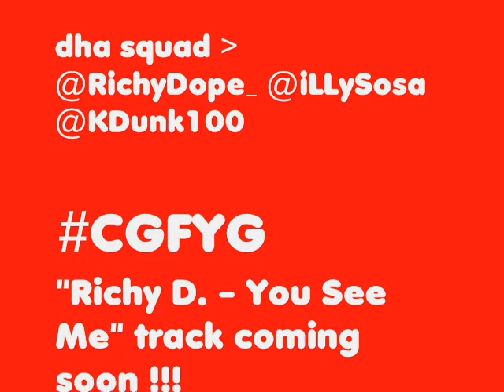Richy D. - Bout Dhat Life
Dope goin in off his mixtape "Its All Gucci" . Follow the squad & support the team . CGFYG @RichyDope_ @iLLySosa @KDunk100